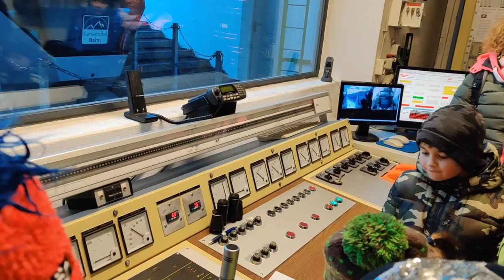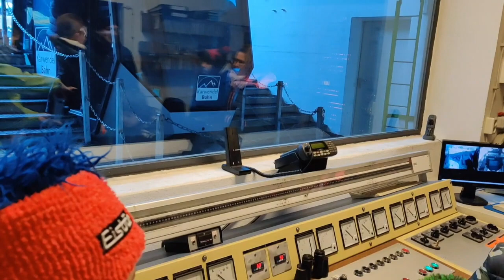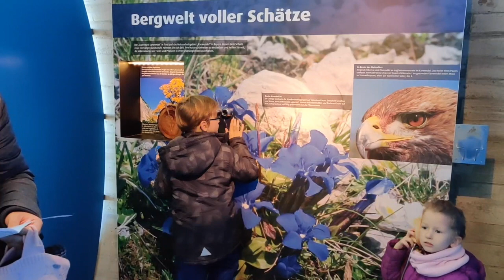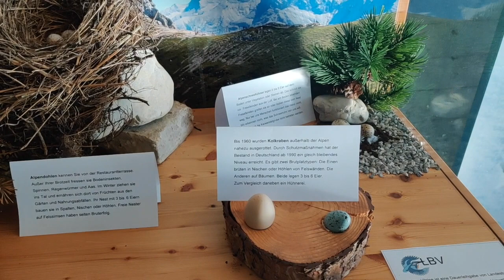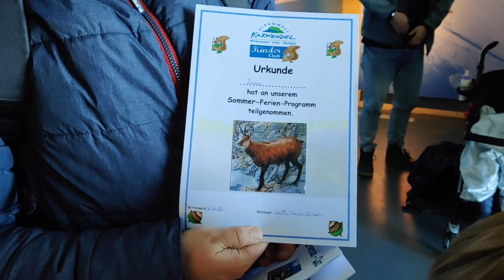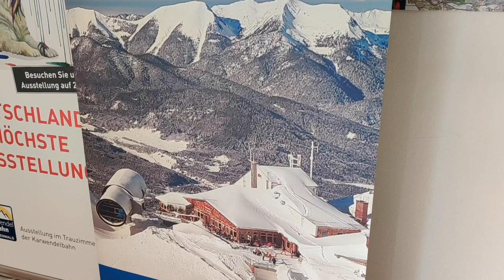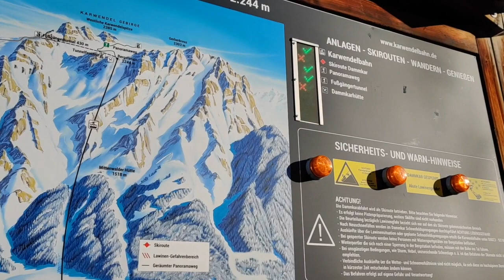Моя любовь Karwendel!!! В машинном отделении подъемника. Пробуем национальную кухню.